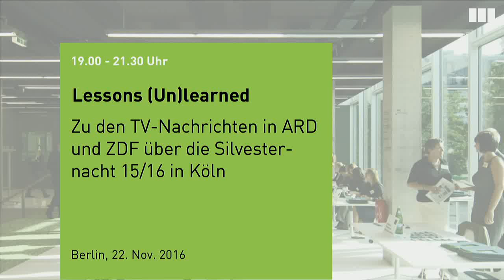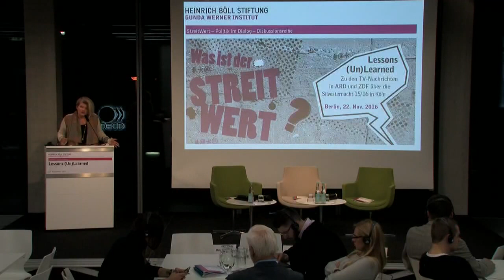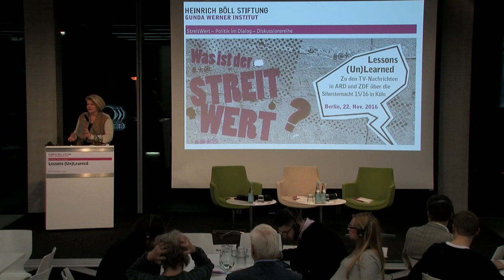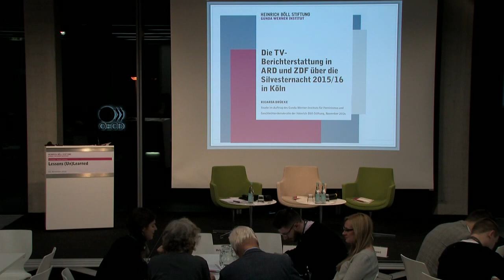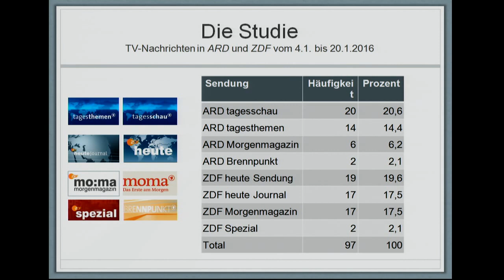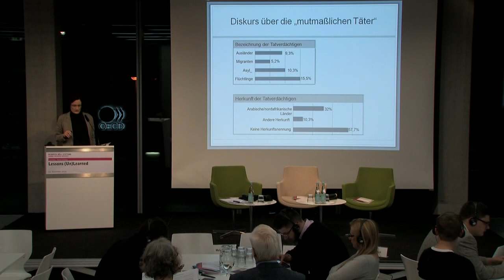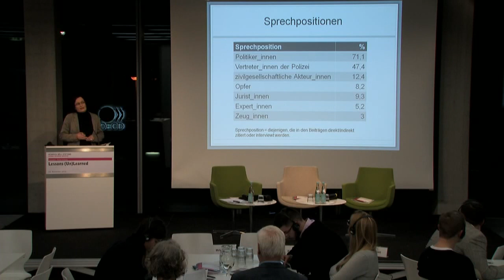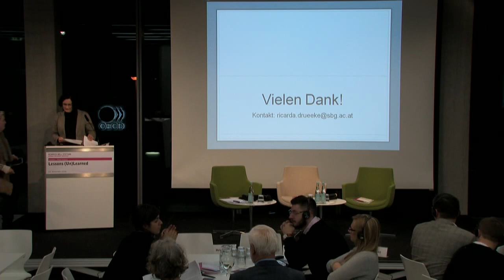Lessons Unlearned - About the media coverage of ARD & ZDF on new year's eve 2015 in Cologne (Cut)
Public discussion with

- Dr. Ricarda Drüeke, scientist at the university of Salzburg, and author of the report "About the TV news of ARD and ZDF on New Year's Eve 15/16 in cologne"
- staff members of ARD and ZDF